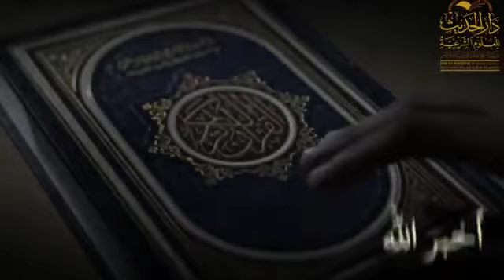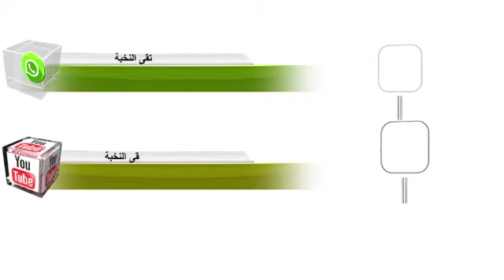رسالة للزعماء وقادة الأحزاب لفضيلة الشيخ محمد الإمام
أستغفر الله